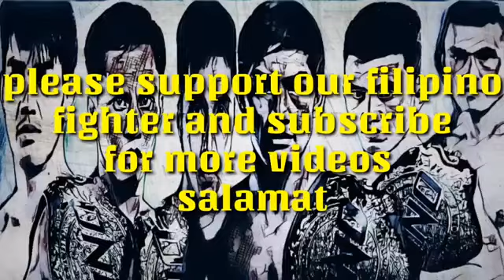Lito Adiwang Brake Elbow Of Hes Opponent Team Lakay Congratulation👏👏👏👏👏